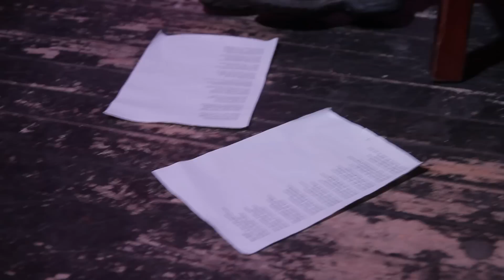Krawehl - 13.12.11 im SpecOps Münster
KRAWEHL ist die Münsteraner Lesebühne. Hier wird nicht gegeneinander, sondern miteinander gelesen. Einmal im Monat tragen die acht Krawehler ihre Kurzgeschichten und Gedichte im Specops vor.